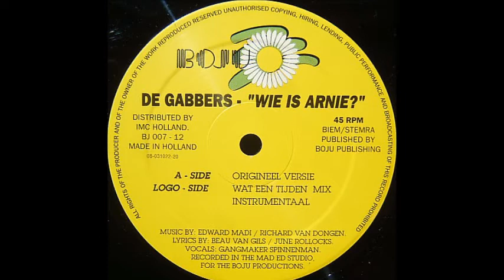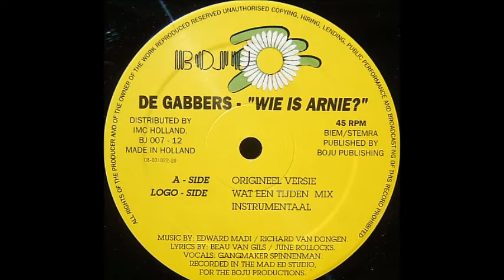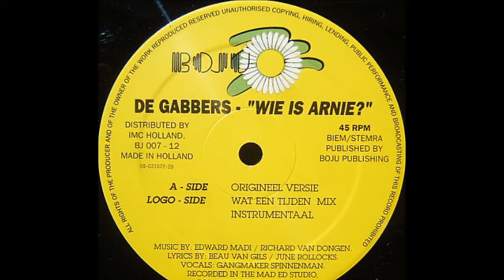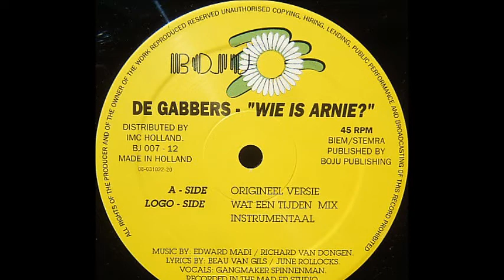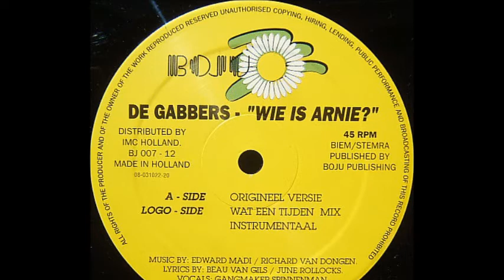De Gabbers - Wie Is Arnie? (Wat Een Tijden Mix) (B1)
De Gabbers ‎- Wie Is Arnie?
Sello:Boju Records ‎
Formato:Vinyl
País:Netherlands
Publicado:1992
Género:Electronic
Estilo:Makina
Lyrics By Beau van Gils, June Rollocks
Producer - Edward Madi, Richard Van Dongen
Vocals - Gangmaker Spinneman, Reinout Oerlemans